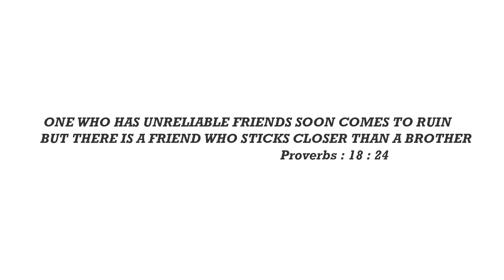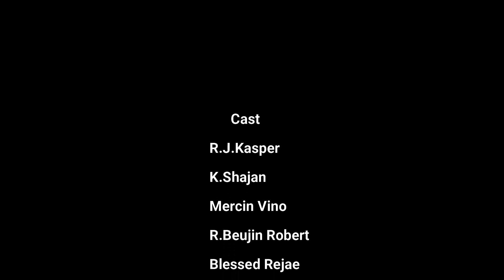KK Diocese VBS 2020 Devotional Song# பாரமான சிலுவையில் I Friends for Jesus I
பாரமான சிலுவையில்  ( VBS 2020 Part : 2 )

    நீ கீழாகாமல் மேலாவாய்
                        உபா : 28:14
       HOPE YOU HAVE ENJOYED  THE VIDEO